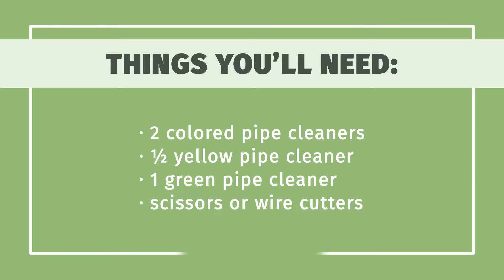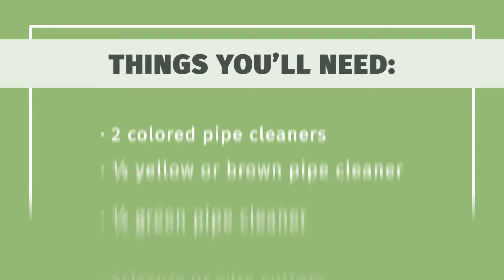How to Make Pipe Cleaner Flowers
Learn how to make pipe cleaner flowers with this guide from wikiHow